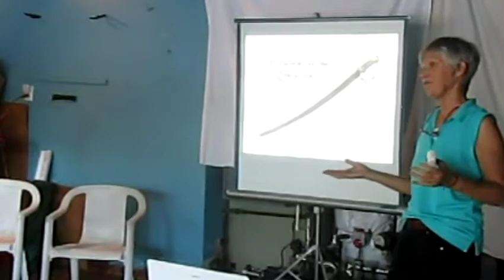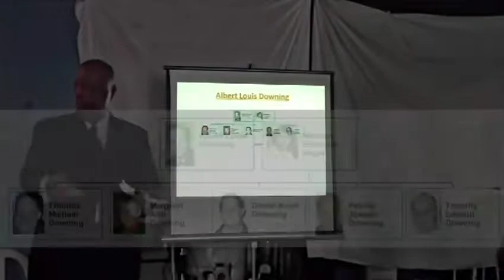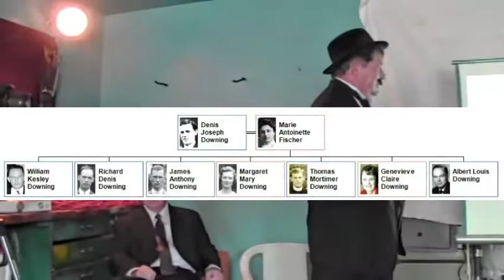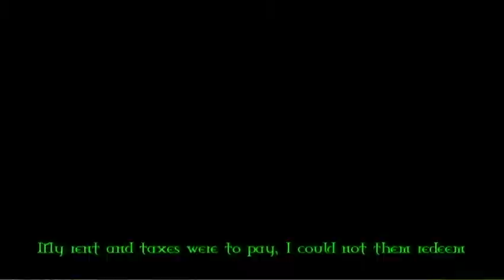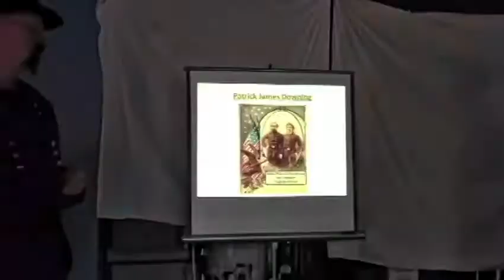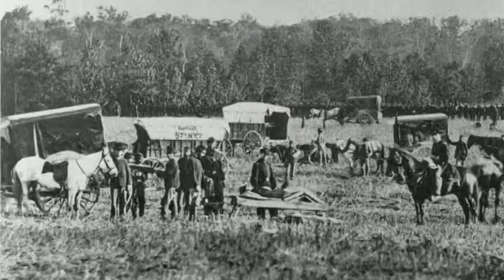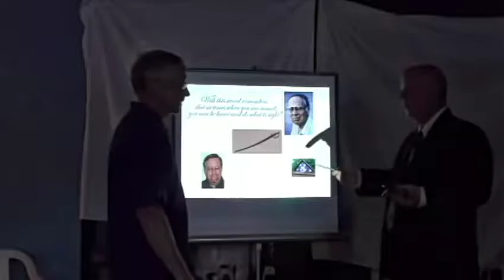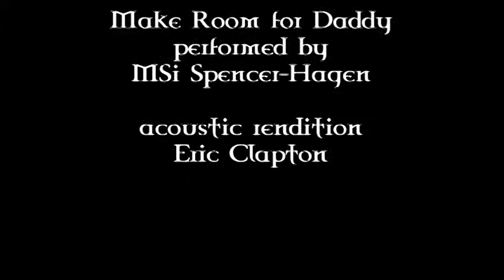Sword for the Centuries